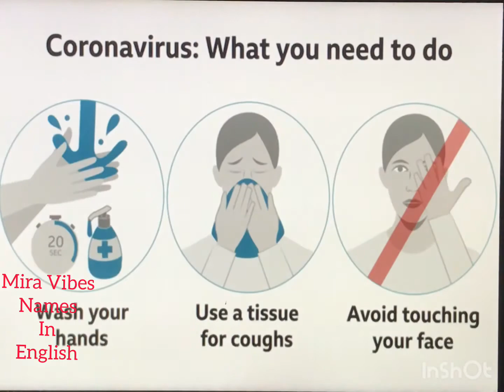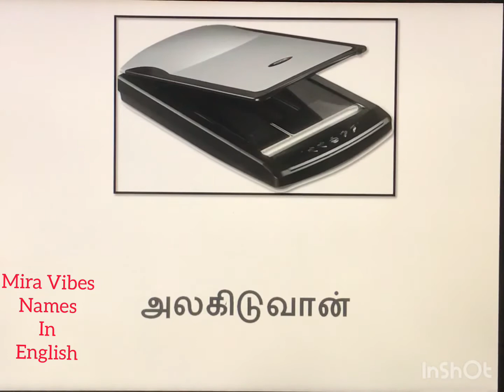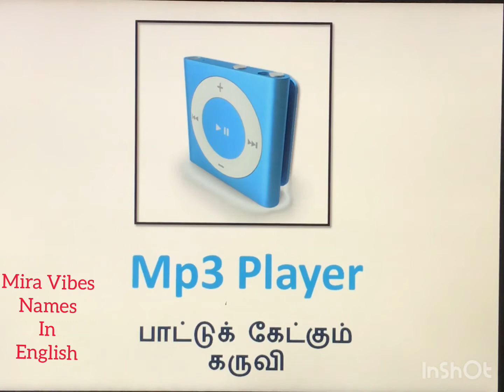Gadgets Names in English| Learn English Names with Tamil meaning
Learn English Names
Names in English
Gadgets names in English